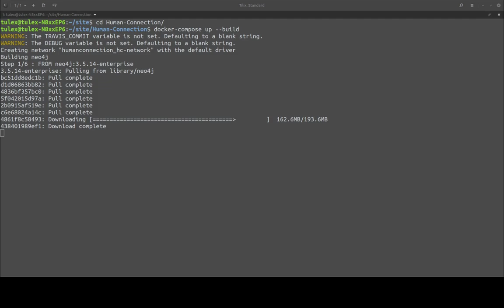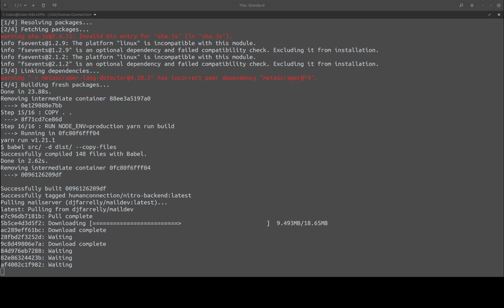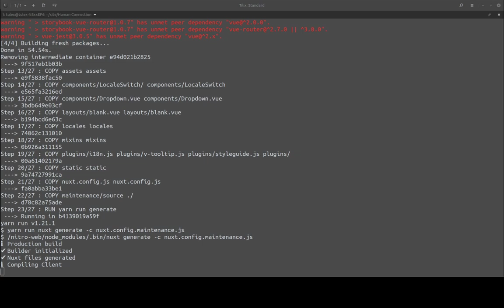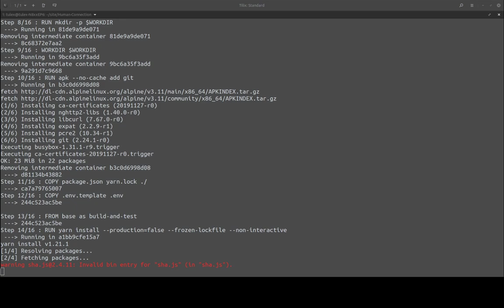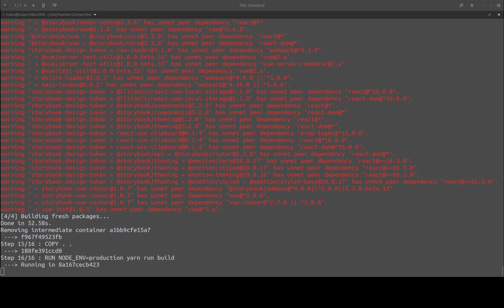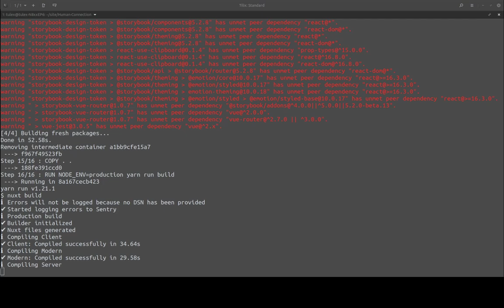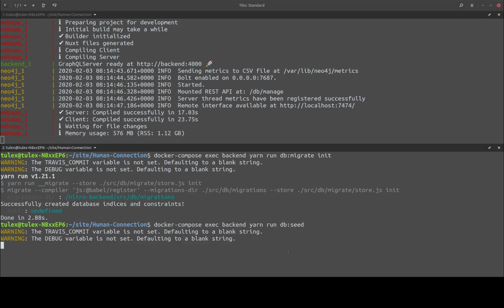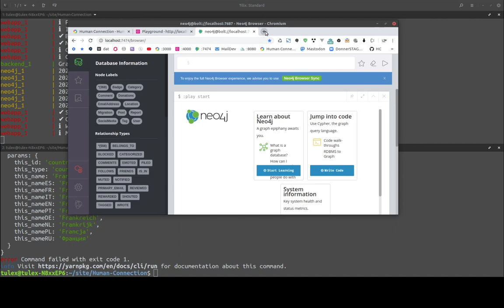Install and initialize Human Connection Network with Docker. Status: 01/2020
$ cd Human-Connection
$ docker-compose up --build
Wenn Build fertig zweites Terminal öffnen und die Datenbank initialisieren und mit Testdaten füllen.
When the build is complete, open the second terminal, initialize the database and fill it with test data.

Initialisieren / Initialize it::
$ docker-compose exec backend yarn run db:migrate init

Testdaten einspielen /Import test data::
$ docker-compose exec backend yarn run db:seed

Human Connection läuft bei dir Lokal.

Im Video wird ein Linux Ubuntu 18.04.3 LTS, 32 GB RAM
+ sehr starker Internetleitung
Das Docker-Image ist am Ende ca. 1,2 GB groß.

Anleitung zum Installieren von Human Connection findet ihr hier. Auch ohne Docker ;)
Instructions for installing Human Connection can be found here. Also without Docker ;)